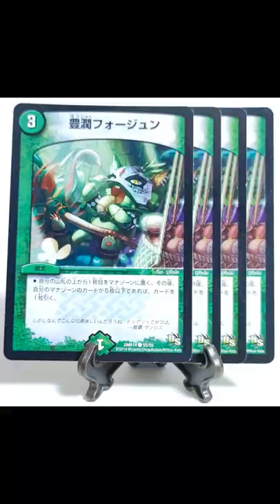【デュエマ】切札!マスターCRYMAX!!発売より、優先してしまったストレージのカード10選【ストレージ発掘】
カードショップで、ストレージを漁るのが3度の飯より好きな 【デュエマストレージ漁り】です!

今回はBOOKOFFで、デュエルマスターズのストレージコーナーを、探してきました！

1枚30円で、合計50枚分のカードを購入してきました!!

王来MAX最終弾の発売日にもかかわらず、目もくれずに黙々とストレージを漁ってきました…

過去一二を争う、カード単体でのブチ抜きをすることができました‼

ぜひ、最後まで、お楽しみください！

1秒でも見てくれているあなたが、ストレージを探るのに、参考にしていただければ、嬉しいです！

土曜日、水曜日の19：30に動画を投稿しております！

コメントもたくさんお待ちしておりますので、なんでも書いてください！

【デュエマ】ストレージ漁りへの、お手紙・プレゼントは、こちらから